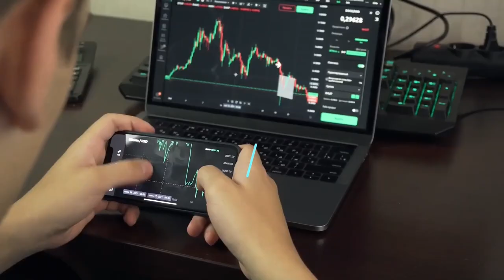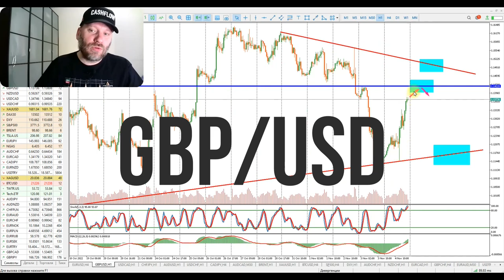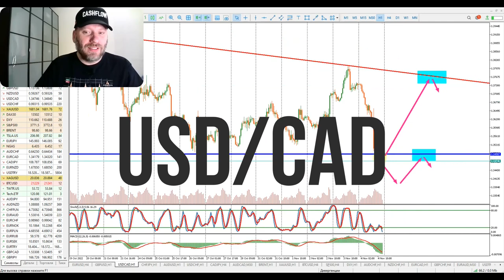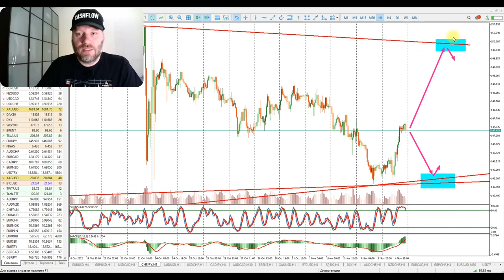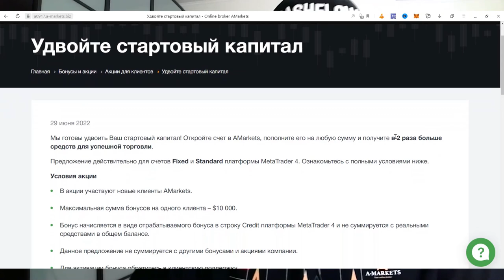Роман Корнев: технический анализ рынка на 07.11.2022. Стратегия: скальпинг intraday | AMarkets